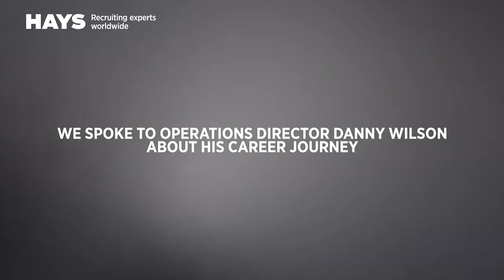My Career Journey - Danny Wilson, Operations Director, Manchester City Football Club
In this insightful video, Danny Wilson, Operations Director at Manchester City Football Club, talks about his career journey, and the importance of upskilling. After joining the club as a Sales Executive twenty years ago, he believes his proactivity and boldness have been key factors in his professional development.

To find out more about our partnership with Manchester City Football Club,